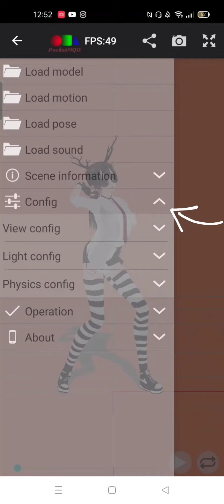mmd Tutorial for Avalovestodan/Amethystboi101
this is the link to Mmd app also Pocket MQO for cellphone
My model by Ruma tailsu